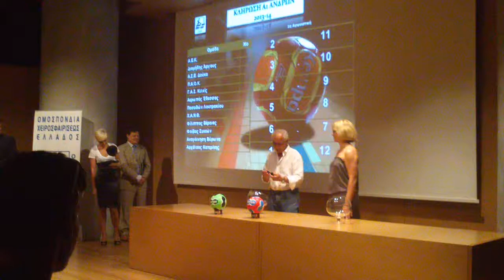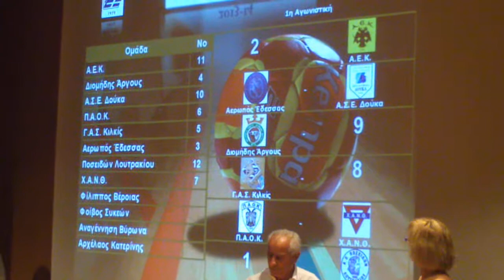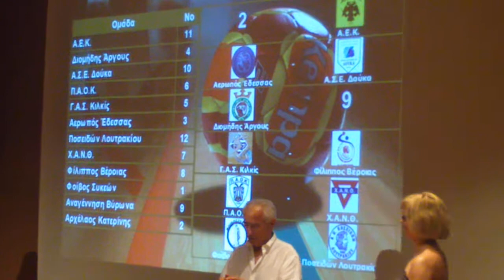ΜΙΜΗΣ ΠΑΠΑΪΩΑΝΝΟΥ-ΚΛΗΡΩΣΗ 2 ΑΕΚ1924.GR